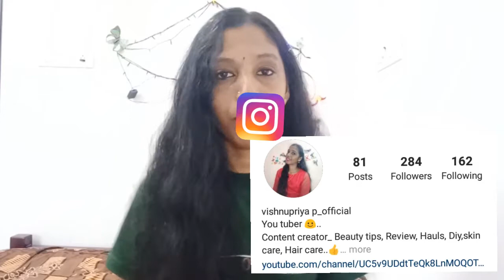💚💚Cucumber Toner to remove dark spots, acne,,open pores in tamil || Beauty girl tamil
Hi friends 💚💚
Home made cucumber toner || Tamil ||Beauty girl tamil
With love 💞💞
Vishnu priya